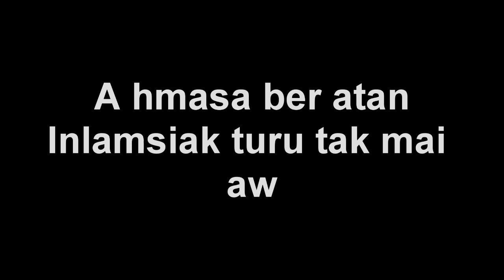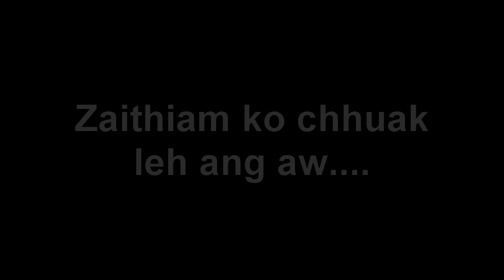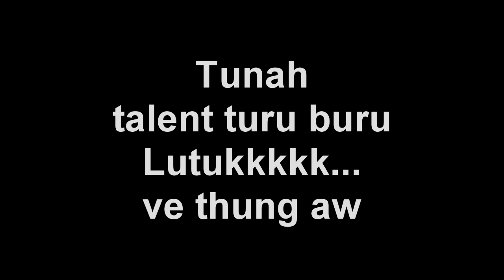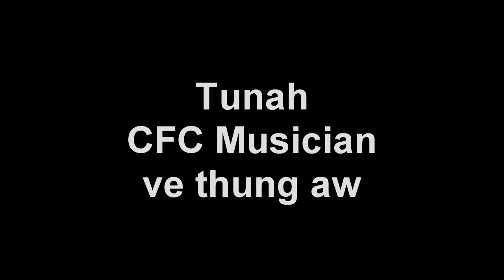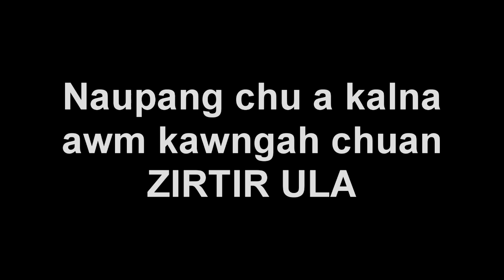Zarkwt CFC Talent Show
Zarkawt CFC Rewind.. Talent Show